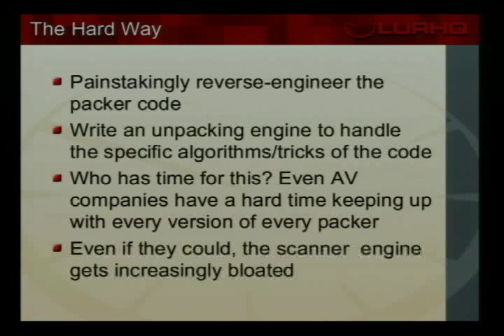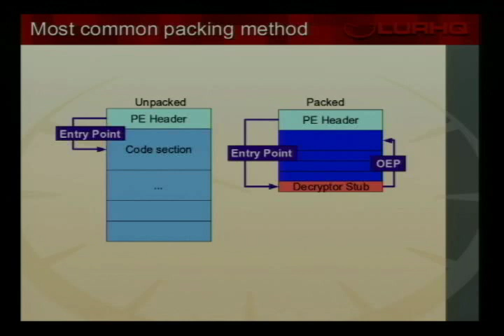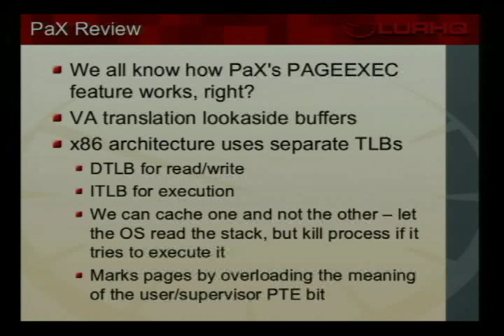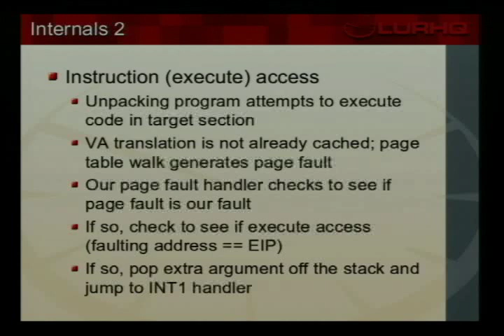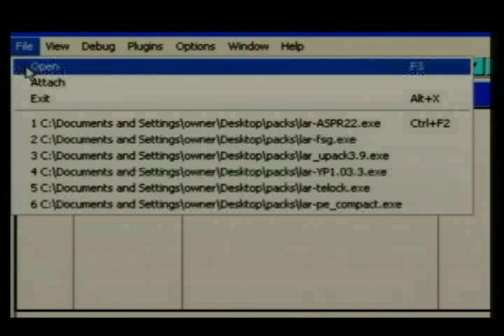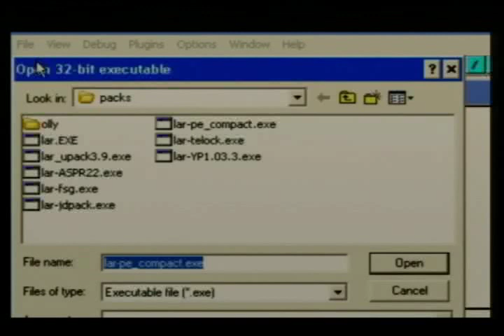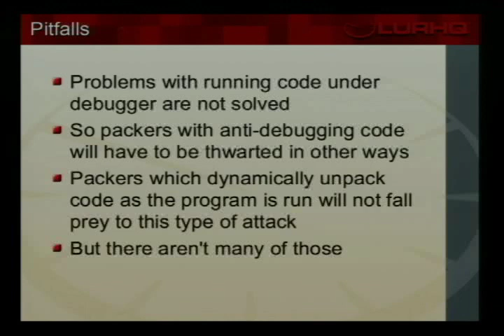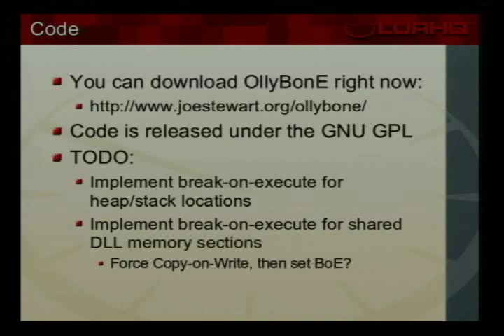DEFCON 14: OllyBone: Semi-Automatic Unpacking on IA-32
Speaker: Joe Stewart, Senior Security Researcher, LURHQ

Abstract:
The amount of new malware being developed has increased at a staggering rate over the last couple of years. At the same time, executable packing technology has grown to provide malware authors with a myriad of choices in how they pack their malware to evade detection and analysis. This presents a growing problem to analysts who lack the time to learn how each packer works and can be unpacked, but still need to be able to quickly handle anything that comes their way.

There are three conventional approaches to automatic unpacking, including unpacking by emulation (very difficult to write 100% compatible to the platform and therefore tools that are closely held by their authors), unpacking by memory dump (not reliable and, will also corrupt variables with their post-initialization values), and finally, writing a specific unpacking engine for each packer based on reverse-engineering the packer code (also a huge undertaking to have enough coverage, also a cat-and-mouse game).

In this presentation I will demonstrate a semi-automatic approach to unpacking malware that bridges the gap between highly-skilled manual unpacking and speedy but costly automatic unpacking. By leveraging certain aspects of the i386 architecture we can unpack code from a great deal of packers to the OEP without emulation or specific knowledge of the packing algorithm.